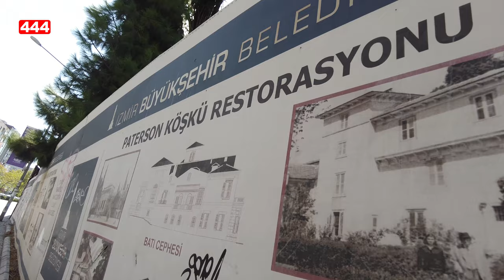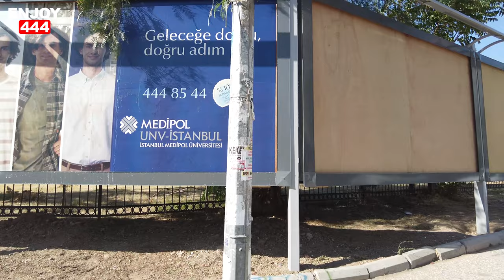4K UHD - İzmir Bornova Center - From Bornova Center to Küçükpark - Turkey İzmir Bornova Walking Tour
4K UHD - İzmir Bornova Center - From Bornova Center to Küçükpark - Turkey İzmir Bornova Walking Tour